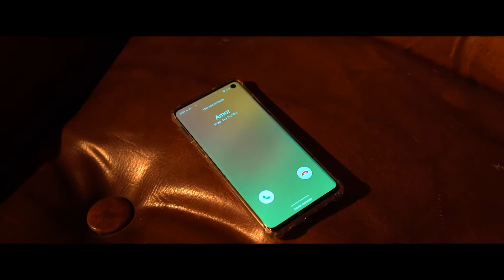Andrea Jiménez - Si Tú Supieras Video Oficial / Café Records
Si Tú Supieras Video Oficial de Andrea Jiménez.